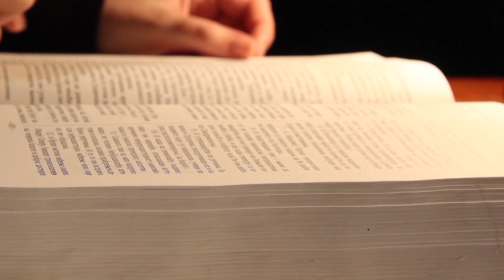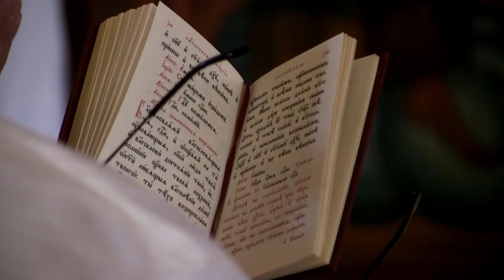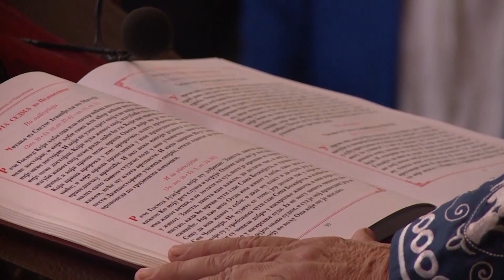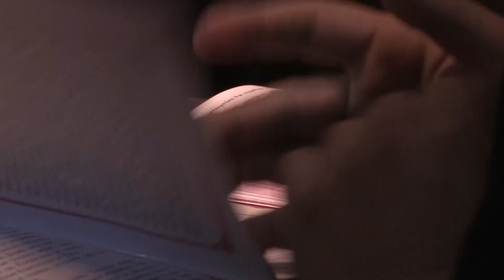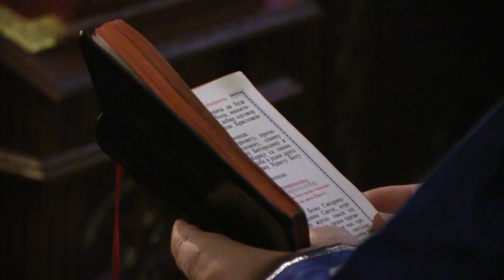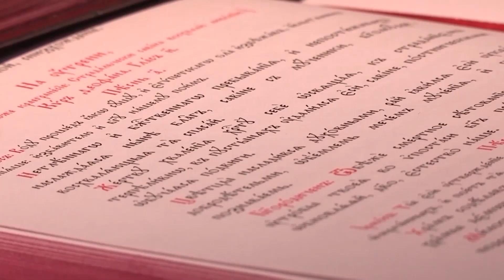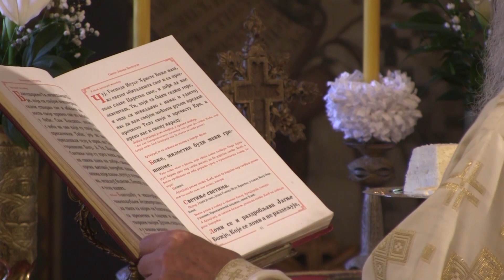Одговор духовника - Препознавање воље Божије